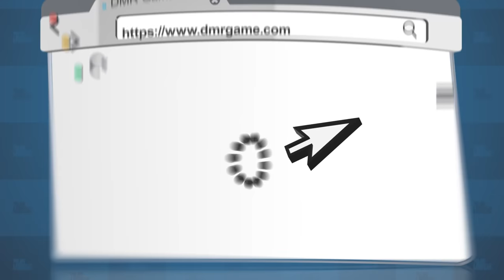SERVERDA EN ÇOK NP'yi KASAN VE EN ZEVKLİ OYNAYAN MAGE TEAM - SİRİUS | Knight Online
Uygun fiyatlara GB ve Cash almak için sitesini ziyaret edebilirsiniz.